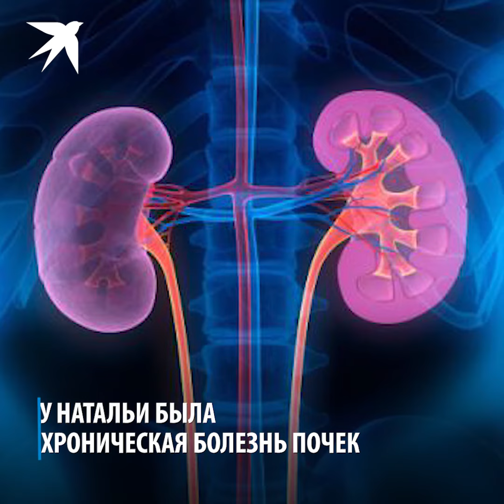Смерть из-за нескорой «скорой»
«Куда мы её повезем, вечер пятницы же!» На Камчатке умерла женщина, которой дважды за сутки отказали в госпитализации.